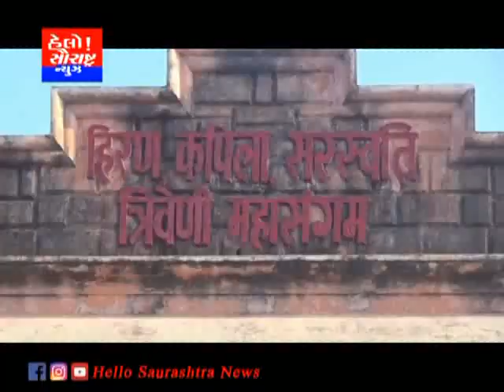સોમનાથમાં ત્રિવેણી સંગમ ખાતે ગંગા દશેરાની ઉજવણી કરાઈ